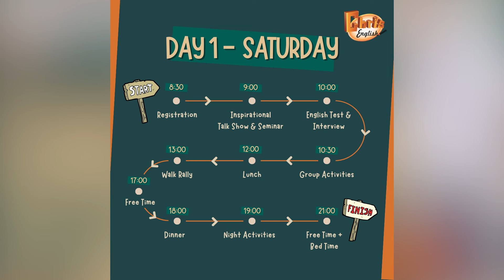English Boot Camp : Topic Champions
Chris English Boot Camp for Teens กำลังจะจัดขึ้นสำหรับน้องๆ นักเรียนมัธยมก่อนเปิดเทอมใหญ่ในวันเสาร์และอาทิตย์ที่ 11-12 พฤษภาคม ซึ่งในแคมป์นี้น้องๆ วัยรุ่นทุกคนจะได้มาฝึกพูดและเรียนรู้ภาษาอังกฤษผ่านเกมส์กิจกรรมสนุกสนานมากมายที่เป็นแแบบ
IBE (Interactive Bilingual Edutainment)

ในคลิป Chris English Camp คลิปนี้เราขอเสนอตัวอย่างของเกมส์กิจกรรมจากแคมป์ของเรา

สนใจสมัครหรือสอบถามข้อมูลเพิ่มเติมได้ ที่
📌Inbox Facebook : Ajarn Chris Wright
📌Line : @ChrisEnglishSchool